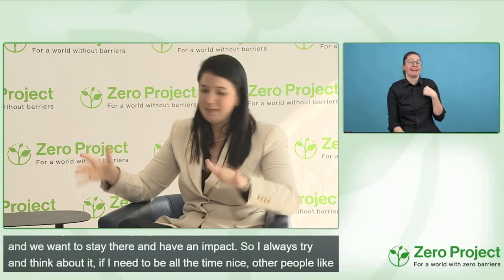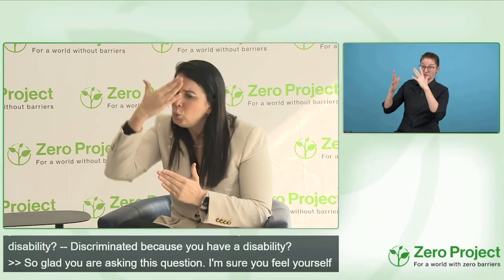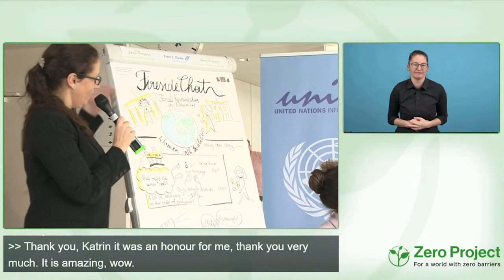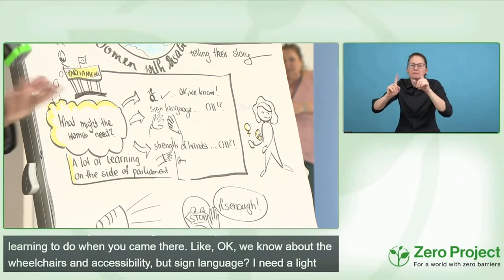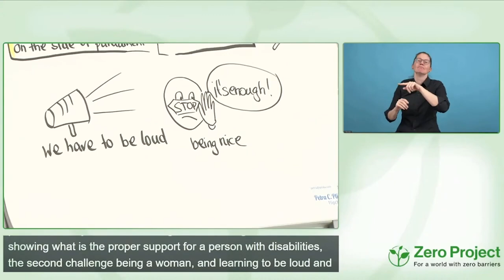ZeroCon23 Fireside chat: Female Disability Representation in Parliament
Speakers:
Katrin Langensiepen, European Parliament
Shirly Pinto, Knesset